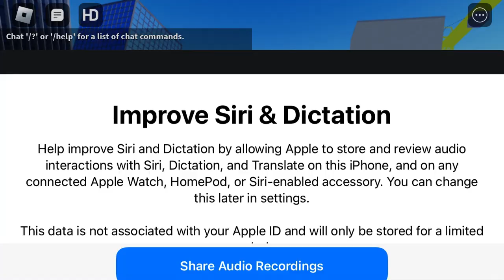Limbobbia under construction update